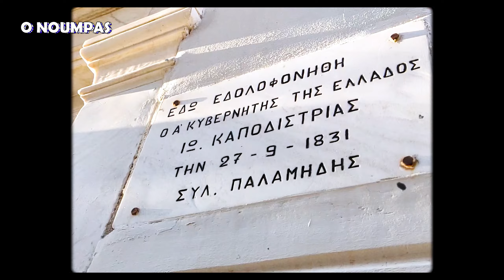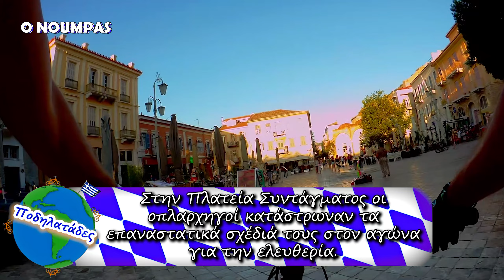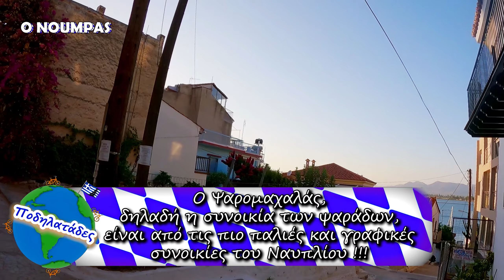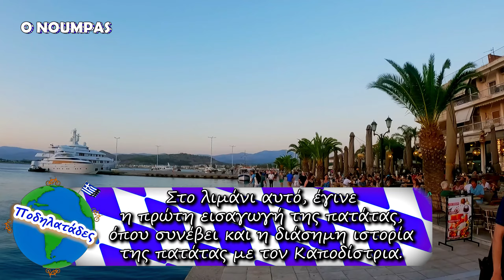Κρυμμένα Μυστικά & Ντοκουμέντα στο Ναύπλιο !!! Ποδηλατάδες Ep.3 S3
Ένα από τα πιο όμορφα επεισόδια που έχουμε κάνει EVER
Η βόλτα μας ξεκινά από το λιμάνι στο Ναύπλιο και συνεχίζει περνώντας κάτω από την ιστορική Πύλη της Ξηράς. Έπειτα η βόλτα μας συνεχίζεται μέχρι την Αρβανιτιά, οπού θα διαπιστώσουμε ότι κάναμε ένα μεγάλο κύκλο 😵😵😵. Φτάνοντας ξανά πίσω στην πόλη, μπαίνουμε στα πιο γραφικά και πανέμορφα σοκάκια και γειτονιές που έχει η χώρα μας !!! Εικόνες που μας μεταφέρουν σε μια άλλη εποχή, πιο ξέγνοιαστη και πολύ πιο αθώα... Κάνουμε στάση έξω από την ιστορική εκκλησία του Αγίου Σπυρίδωνα, εκεί βλέπουμε πώς ακριβώς δολοφονήθηκε ο Καποδίστριας ο πρώτος κυβερνήτης της Ελλάδας μας. Στην συνεχεία, φτάνουμε και στην πρώτη βουλή των Ελλήνων, όπου και φυσικά μπαίνουμε και μέσα γιατί είμαστε οι Ποδηλατάδες😎 Η βόλτα μας συνεχίζει στην πλατεία Συντάγματος και στα σοκάκια της ιστορικής πόλης, μέχρι την πλατεία Τριών Ναυάρχων. Το Ναύπλιο μας δημιουργεί μια ατμόσφαιρα μαγική, μοναδική 😍. Φτάνοντας μετά από πολύ δρόμο στην περιοχή Ψαρομαχαλά βλέπουμε μια περιοχή ξεχασμένη στον χρόνο που σε κάνει να χάσεις την αίσθηση του χρόνου. Μετά από μια γύρα καταλήγουμε σε ένα ψηλό σημείο κάτω από το παλιό ρολόι της πόλης και αναπολούμε το πόσο όμορφη είναι η ζωή ώρες ώρες ... Στην συνέχεια του ταξιδιού μας φτάνοντας στα 4 κανόνια της πόλης και απολαμβάνουμε το ηλιοβασίλεμα φτάνοντας στο τέλος μέχρι τον φάρο της παλιάς πρωτεύουσας της Ελλάδας. Το Ναύπλιο είναι μια από τις πιο όμορφες πόλεις διεθνώς και από τις πιο ιστορικές. Για εμάς ή μάλλον για τον Γιώργο μόνο ΓΙΑΤΙ ΚΑΠΟΙΟΙ ΚΥΡΙΟΙ ΕΛΕΙΠΑΝ🙄🙄🙄 ήταν από τις πιο ωραίες και χαλαρωτικές βόλτες που έχουν κάνει .

Γράψτε γνώμη για τον Καποδίστρια 😂😂😂😂

Ποδηλατάδες 🚲🚲🚲
🔹Γιώργος Κατσιμίχας

Ηθοποιοί
🔸 Γιώργος Κατσιμίχας (Ιωάννης Καποδίστριας)
🔸 Γεράσιμος Δελλαπόρτας (Κωνσταντίνος Μαυρομιχάλης)
🔸 Βαγγέλης Αντώνωφ (Bodyguard Καποδίστρια)
🔸 Θοδωρής Απαζήδης (Γεώργιος Μαυρομιχάλης)

Μοντάζ - Color - Σκηνοθεσία🎞
Γιώργος Κατσιμίχας

      O`Neal - Ο προμηθευτής σας για freeride, downhill και enduro και
      trail riding!
      Είτε MTB είτε MX με την O`Neal είστε πάντα ασφαλείς στο δρόμο!

Παραγωγή Noumpas Productions